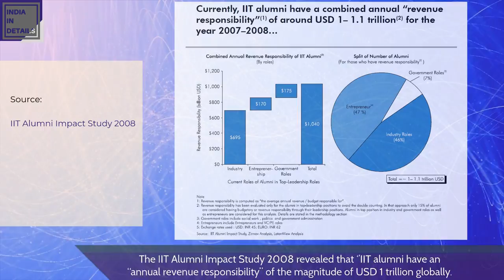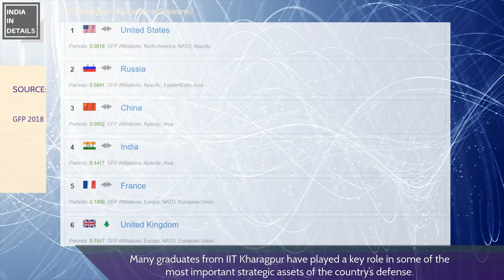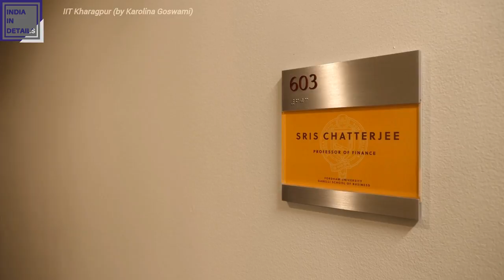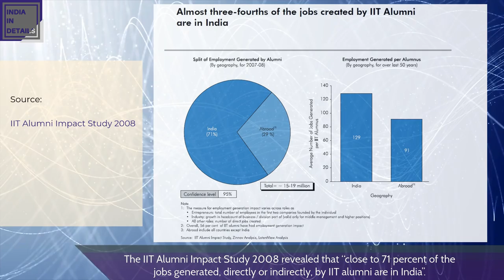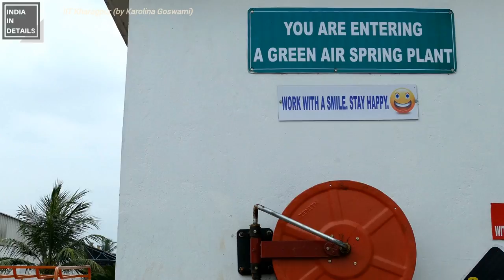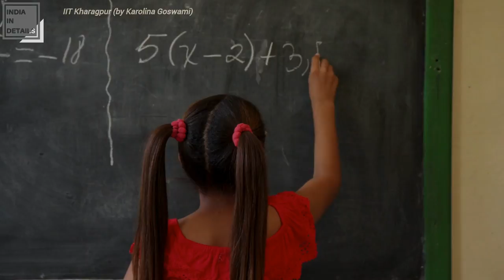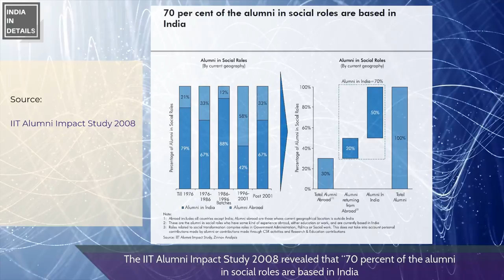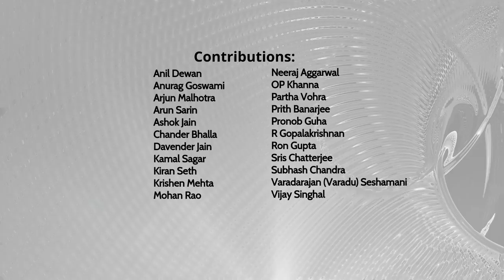IIT Kharagpur | by Karolina Goswami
It does not get bigger than this. IITs are among the most prestigious institutes of India. IIT Kharagpur is where it all began.

Update (25/01/2019):
1. At 1:06:33 and at 56:28, the correct spelling is Vijai Kumar Singhal
2. At 6:53, Prof. Tewari replaces Prof. Maheshwari.